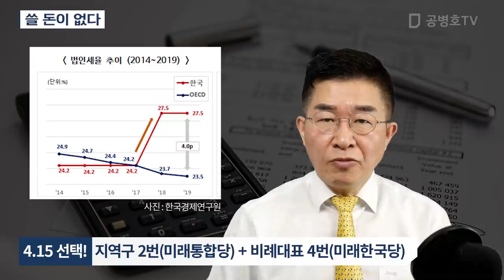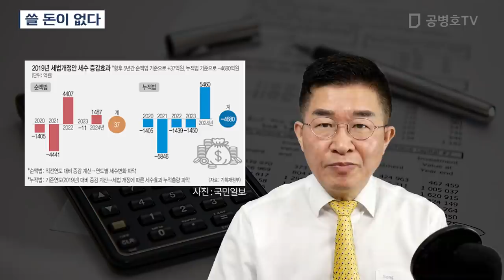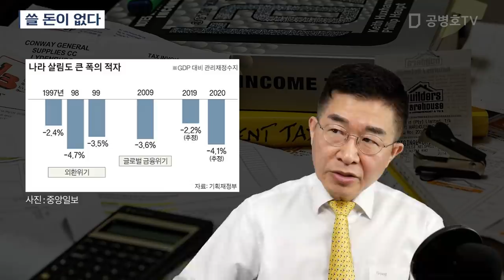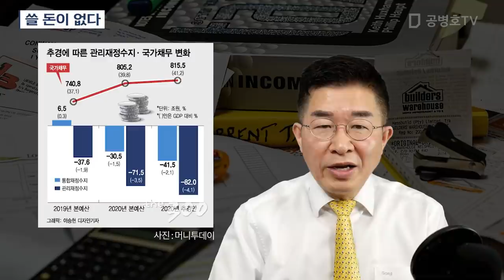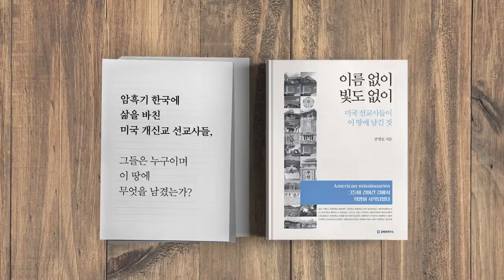쓸 돈이 없다 [공병호TV]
쓸 돈이 없다

참고문헌
1. [성태윤의 이코노믹스] 가계·기업·정부 쓸 돈 없는 상황서 코로나 충격 덮쳤다, 성태윤, 중앙일보, 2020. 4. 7